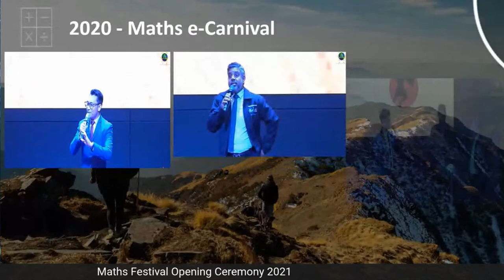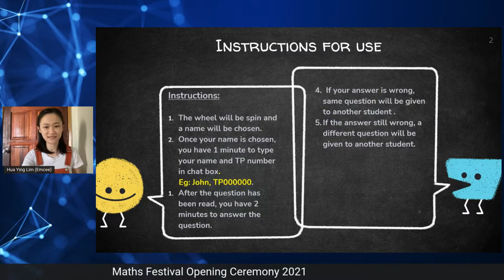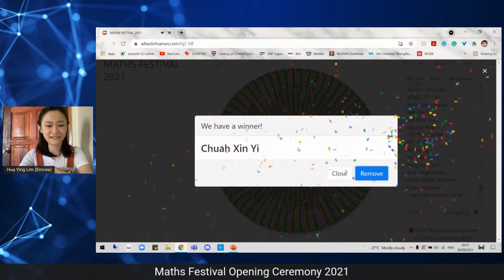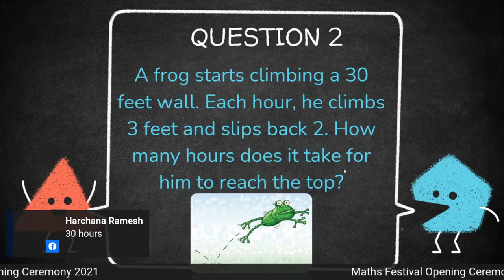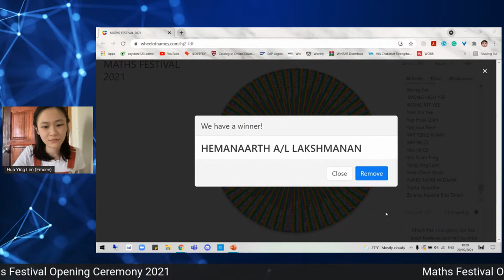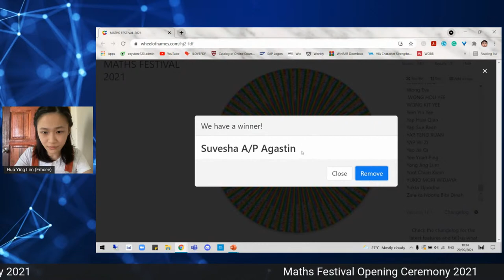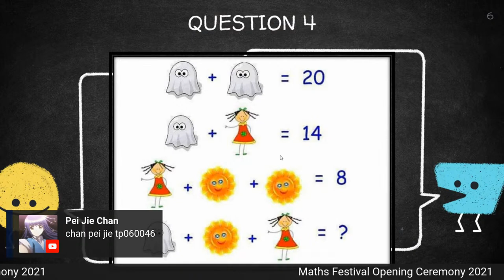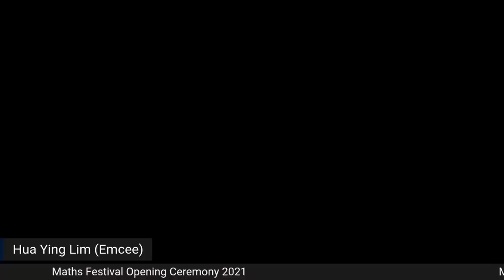Maths Festival Opening Ceremony 2021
Every year, the Maths Festival is an extravaganza on campus to celebrate the wonders of Mathematics. However, we won’t let the pandemic stop us from celebrating our virtual maths festival this year! 🎉

Organised by the School of Mathematics, Actuarial & Quantitative Studies (SOMAQS), let us all witness the Opening Ceremony on Monday, 20th September at 10am and stand to win great prizes! 🤩